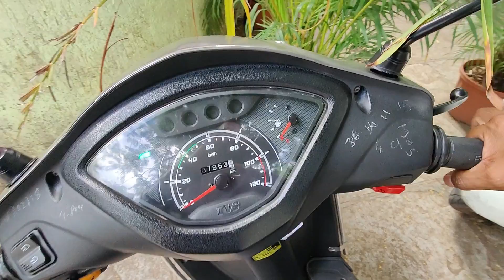100th consecutive vlog || लगातार १०० व्लाॅग